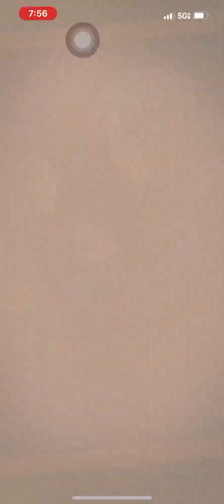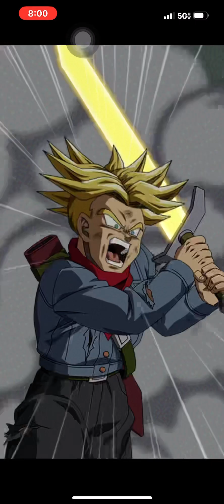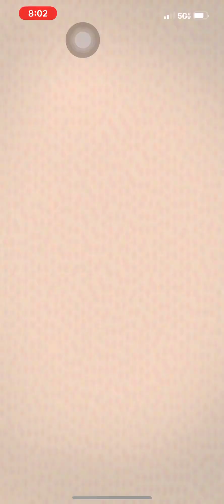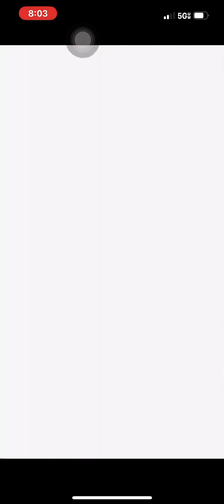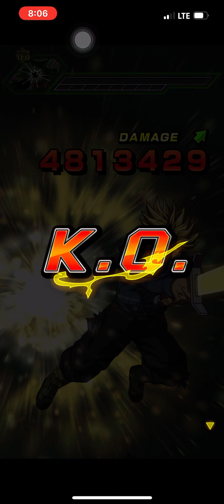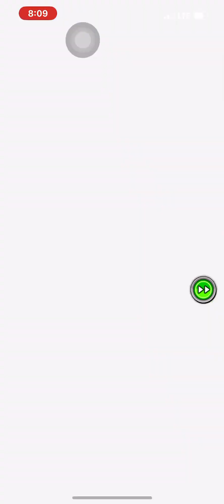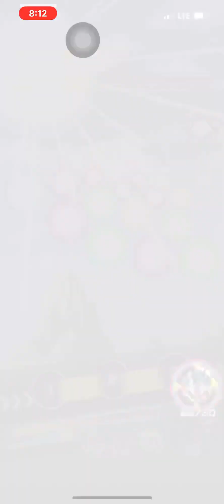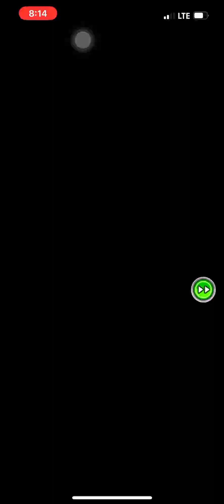200% Leader DOES NOT Save This Unit!! PHY Vegeta EZA Vs Red Zone Cell and Syn Shenron!! -GLB Dokkan-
I really was hoping this guy would be good on a 200% but he just gets absolutely destroyed by the hardest events. They really need to do these units better.